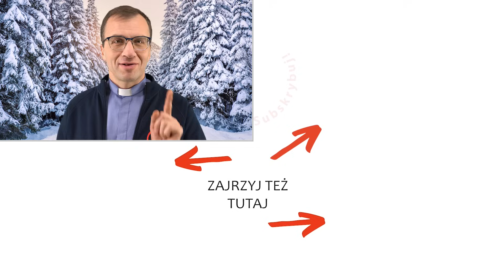Twój hymn uwielbienia | Remi Recław SJ | Zoom - 22.12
Duchowość ignacjańska
🔥HOT 10 w grudniu 2023
01. Daj mi usłyszeć Twój głos - Mocni w Duchu
02. Ty obecny wśród nas - Mocni w Duchu (official video)
03. Litania Loretańska | Biała jak śnieg (2020) | Mocni w Duchu - muzyka [official video]
04. Mocni w Duchu - Wielbię
05. Litania do św. Józefa (+tekst)
07. Przybądź, Duchu Święty (Sekwencja do Ducha Świętego) - Mocni w Duchu
08. Adam Szustak | Te rzeczy musisz zrobić, żeby nie udawać - GENIALNA konferencja🔥
09. Głębia przyzywa głębię - Mocni w Duchu
10. 06. Maryjo, chcę zamieszkać z Tobą | Biała jak śnieg 2020 | Mocni w Duchu - muzyka [official video]